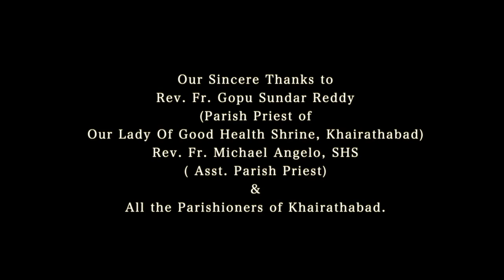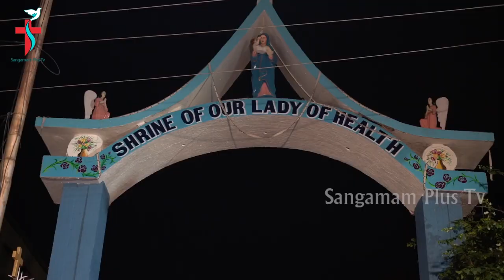Lead us to Jesus | ECHOES ON FAITH | Our Lady of Good Health Church, Khairathabad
Sangamam Plus Tv has started a new program Echoes on Faith, where the common people can share their views and beliefs on faith.

In this video people share their views on Marian Devotion.

Kindly share your views on Marian Devotion in Comment box below.